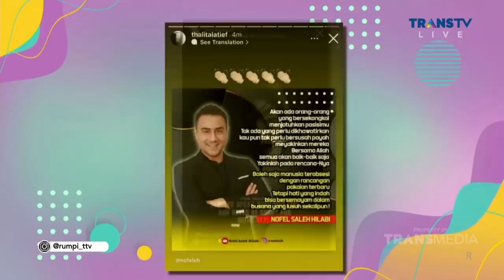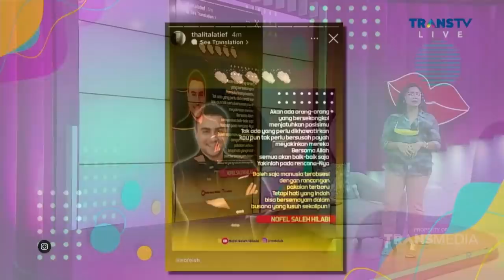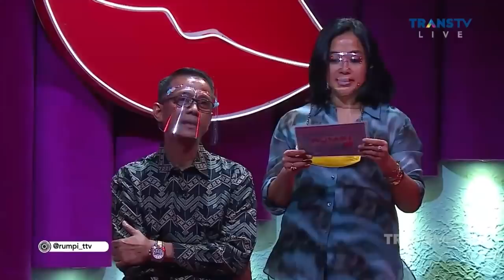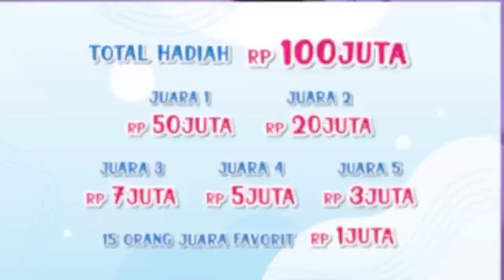DODDY SUDRAJAT BUKA SUARA SOAL WARISAN MENDIANG VANESSA ANGEL | RUMPI(25/11/21) P1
RUMPI
TAYANG SETIAP SENIN-JUMAT PUKUL 14.00 WIB